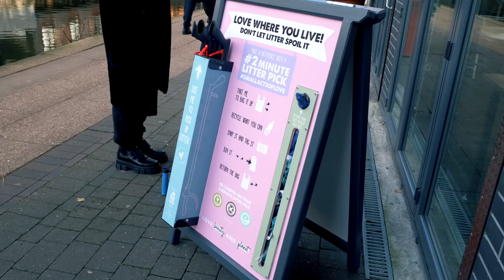A SUSTAINABLE VLOG | ad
|MUSIC|